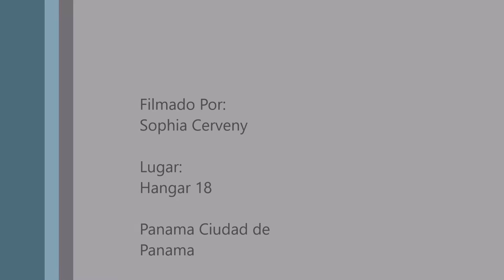Brujeria : Seis Seis Seis - 26 de Marzo del 2017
Filmado Por:
Sophia Cerveny

Lugar:
Hangar 18

Panama Ciudad de
Panama